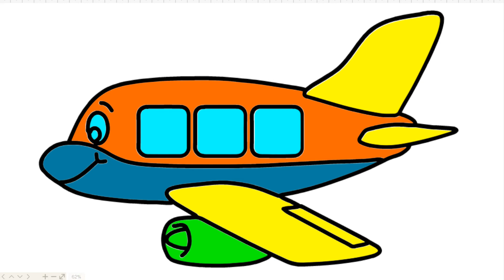How to draw and coloring air plane step by step - bé tập vẽ và tô mầu máy bay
How to draw and coloring plane - plane coloring for kids - bé tập vẽ và tô mầu máy bay.
An airplane or aeroplane (informally plane) is a powered, fixed-wing aircraft that is propelled forward by thrust from a jet engine, propeller or rocket engine. Airplanes come in a variety of sizes, shapes, and wing configurations. The broad spectrum of uses for airplanes includes recreation, transportation of goods and people, military, and research. Worldwide, commercial aviation transports more than four billion passengers annually on airliners[1] and transports more than 200 billion tonne-kilometres[2] of cargo annually, which is less than 1% of the world's cargo movement.[3] Most airplanes are flown by a pilot on board the aircraft, but some are designed to be remotely or computer-controlled.

The Wright brothers invented and flew the first airplane in 1903, recognized as "the first sustained and controlled heavier-than-air powered flight".[4] They built on the works of George Cayley dating from 1799, when he set forth the concept of the modern airplane (and later built and flew models and successful passenger-carrying gliders).[5] Between 1867 and 1896, the German pioneer of human aviation Otto Lilienthal also studied heavier-than-air flight. Following its limited use in World War I, aircraft technology continued to develop. Airplanes had a presence in all the major battles of World War II. The first jet aircraft was the German Heinkel He 178 in 1939. The first jet airliner, the de Havilland Comet, was introduced in 1952. The Boeing 707, the first widely successful commercial jet, was in commercial service for more than 50 years, from 1958 to at least 2013.